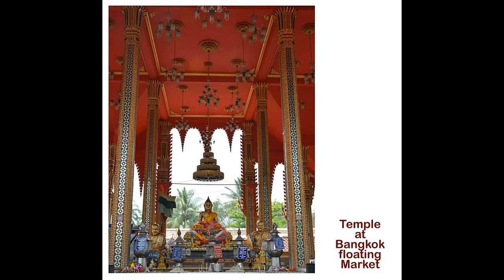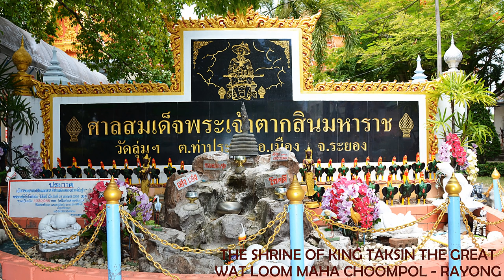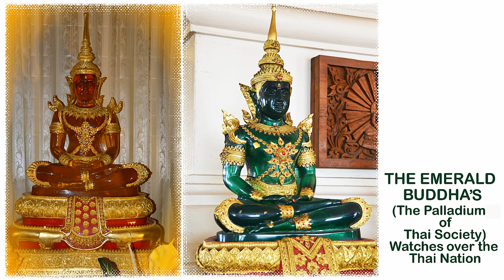Temples in Thailand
Temples in Thailand - Part 1

Historical monuments, wat"s, temples and Buddha images/statues of Thailand. taken in Bangkok, Chonburi, Udon Thani, Khon Kaen, Nog Khai, Songaburikhla, Suphanburi, Korat, Buriram, Kanchanburi, Koh Chang, Puket, Hua Hin and many other pleces in Thailand.

RotVonRat